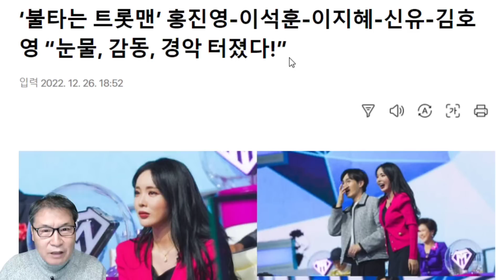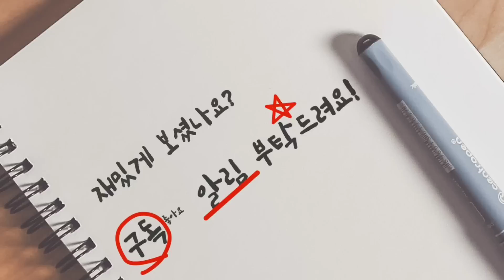오늘(27일) 불타는 트롯맨 2회, 위기 극복 반전 카드는? 승패 갈림길! 눈물 감동 경악 터진다! 예심 톱3?(feat. 손태진 황영웅 안율 에녹)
오늘(27일) 불타는 트롯맨 2회, 위기 극복 반전 카드는? 승패 갈림길! 감탄 감동 경악 터진다!